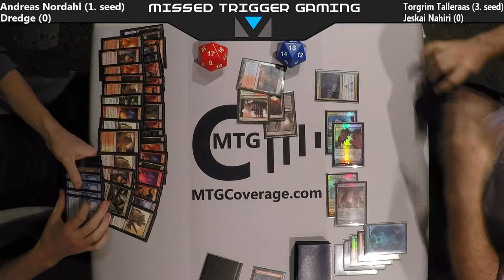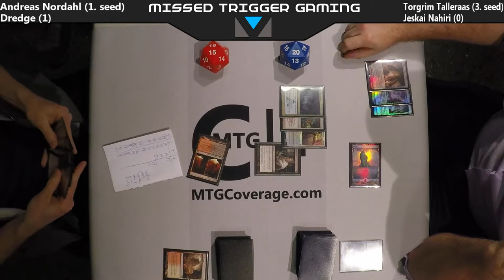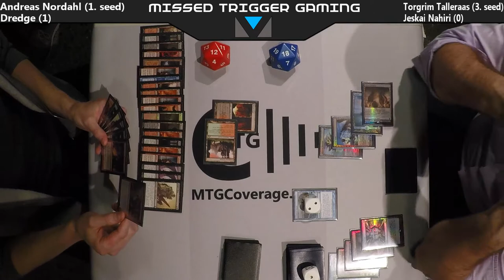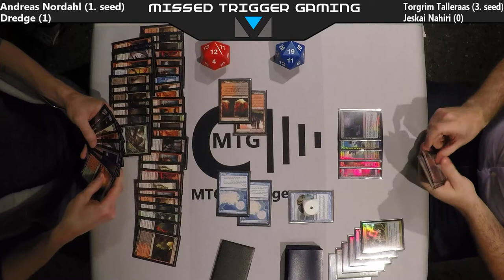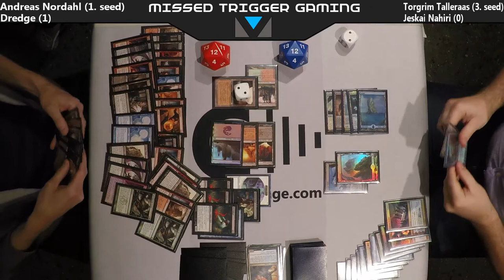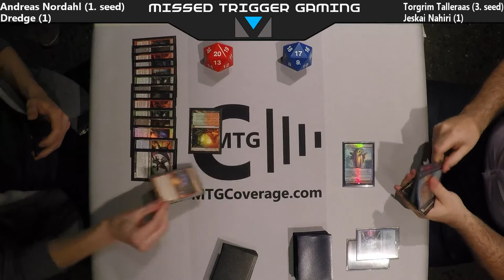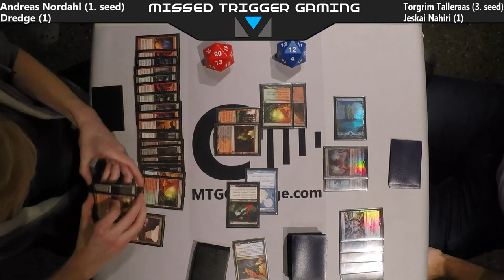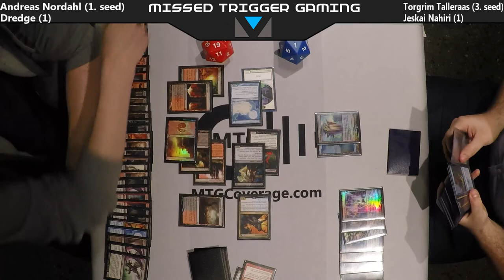Finals - Andreas Nordahl vs Torgrim Talleraas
Missed Trigger Gaming: Open Series #7 2016/17 (Modern) - Finals

Andreas Nordahl (Dredge) vs Torgrim Talleraas (Jeskai Nahiri)